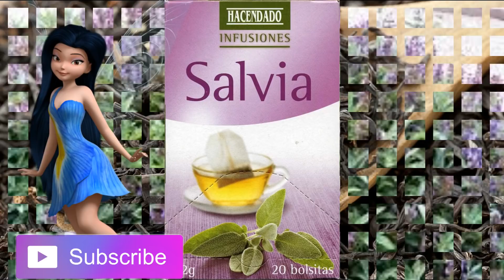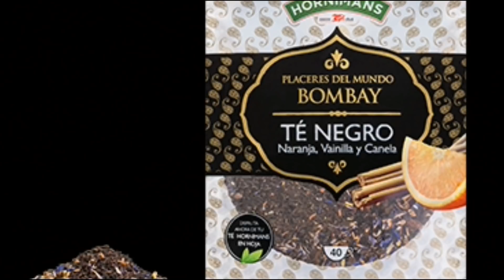❤😘QUIEN IBA A PENSAR CONSEGUIR TONO NEGRO AZABACHE EN EL CABELLO tan fácil y sin quimicos!